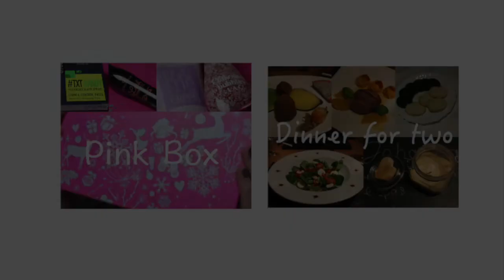DIY Nagelack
Habe mal wieder was ausprobiert obwohl ich nicht gedacht hätte das das klappt war ich echt erstaunt.
Schon gesehen ? Meine letzten zwei Videos ?
-Dinner for two ich nehme euch mit
Produkte : Falls ihr noch Fragen habt ab in die Kommentare ♥
Habt ihr noch Videovorschläge dann rein damit in die Kommentare ! †
Hier findet ihr mich noch :
Kamera : Canon Eos 700D
Stativ : Hama Star 700 EF Digital
Bearbeitungsprogramm : iMovie
Belichtung : Softbox
Pc : I Mac 21,5 Zoll 2,7 GHz
Hinweis : Alles was ich in meinen Videos sage ist meine eigene Meinung. Wenn ich etwas gestellt bekomme erwähne ich es in der Beschreibung oder im Video.